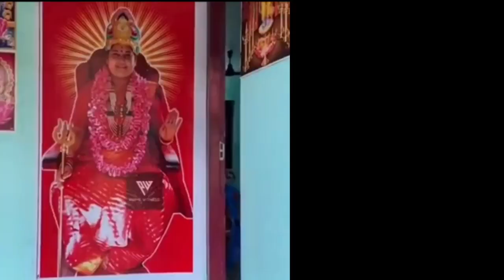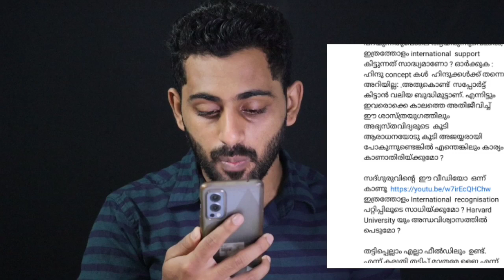Chithranandamayi Amma വെറുതെ കാര്യമറിയാതെ തുള്ളരുത്..!